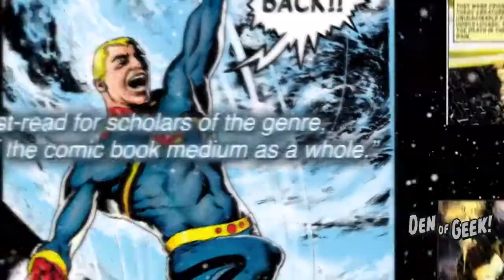MIRACLEMAN BOOK ONE A DREAM OF FLYING FEATURETTE